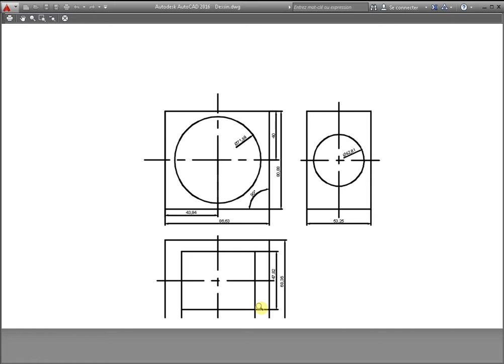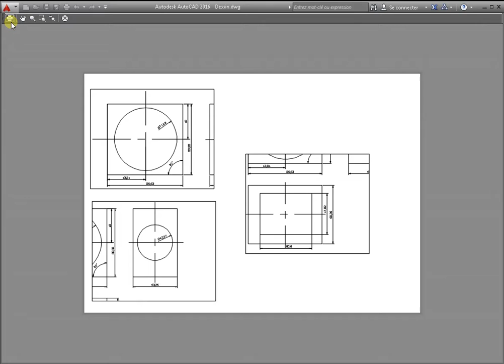Comment imprimer en autocad